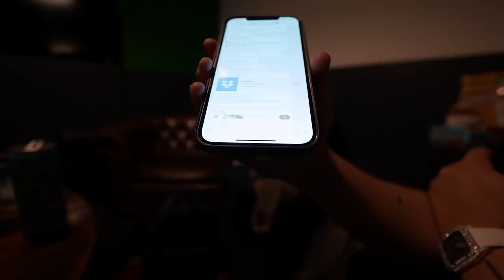LIVE IS PAIN TOUR 2022 - „HAMBURG (ZUSATZSHOW)“ - [ TOURBLOG NR. 5 ]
✖️LIVE IS PAIN - TOUR TICKETS ✖️
12.05.22 - Essen
13.05.22 - Münster
14.05.22 - Leipzig
15.05.22 - Hamburg (Zusatzshow)
17.05.22 - Würzburg
20.05.22 - Köln (Sold Out)
21.05.22 - Hannover (Sold Out)
22.05.22 - Nürnberg
24.05.22 - Frankfurt
26.05.22 - Wien (A)
27.05.22 - Stuttgart (Sold Out)
28.05.22 - Bielefeld
31.05.22 - Mannheim
02.06.22 - Zürich (CH)
03.06.22 - München
04.06.22 - Hamburg (Sold Out)
05.06.22 - Berlin